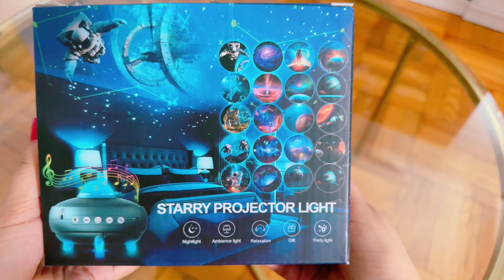LIMPIEZA EXPRESS DE MI SALA Y COMEDOR/ASI SE PONEN LOS FONDOS EN LA TV/YO SOY KAREN VLOGS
vlogs yosoykaren videos HOLA MIS AMORES COMO ESTAN GRACIAS POR ACOMPAÑARME A VER EL VIDEO DEL DIA DE HOY. LIMPIEZA EXPRESS DE MI SALA Y COMEDOR/ASI SE PONEN LOS FONDOS EN LA TV/YO SOY KAREN VLOGS

Enlace Directo Al Proyector Que Les Mostre⤵️

Enlace Del forro De Mi Sofa

🎼🎧 La Musica Para Mis Videos es De⬇️
Epidecmisound.com (suscripcion mensua